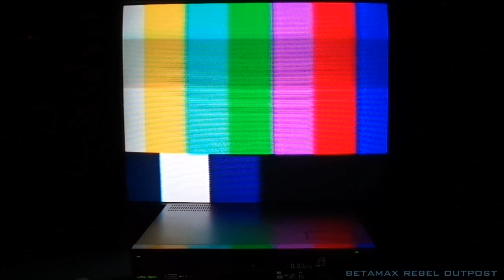Restored 1986 SL-HF1000 Sony super Beta Hi-Fi BI(s) 6Mhz SHB Playback Test August 2023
This is a freshly restored SL-HF1000 from 1986. Some highlights of this restoration:

New STK5441 IC voltage regulator

New Capacitors in power supply and servo borad where needed

New replacement No 2 guide pin

Replacement threading motor

Re-newed pinch roller

Clean upper drum/ slight resurface

No 1 Back tension guide pin rotated

Drum hall sensor pins cleaned and remounted

Full Servo/ Video alignment to factory specs